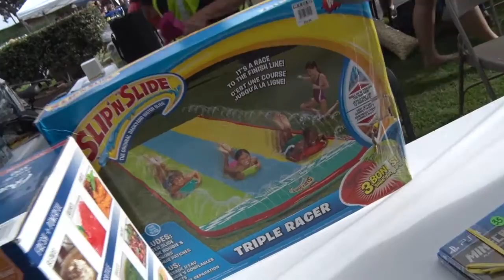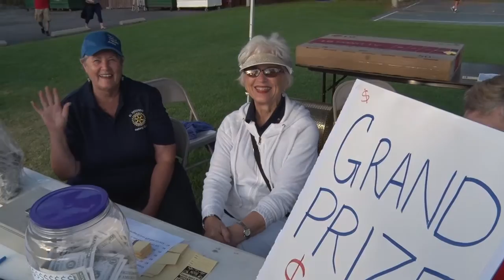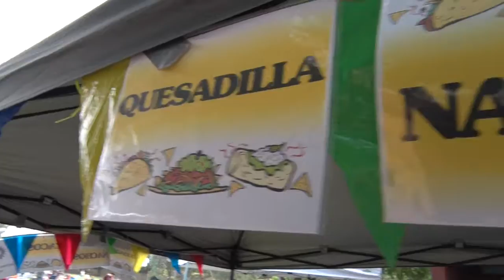What's Up El Segundo - Movie in the Park 2016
Families and friends from all across the city converged on Chevron Employee Park for an outing of entertainment, face painting, train rides, and a movie!